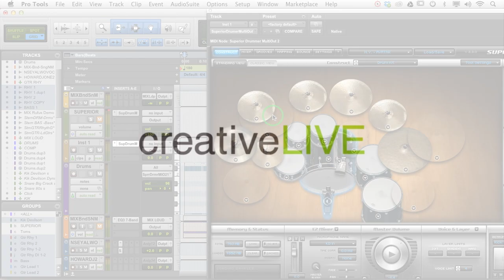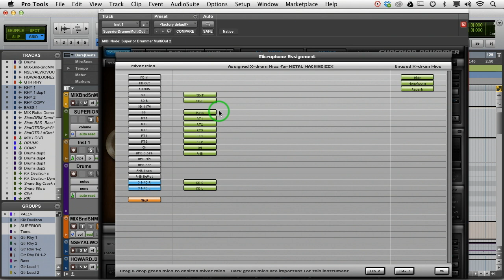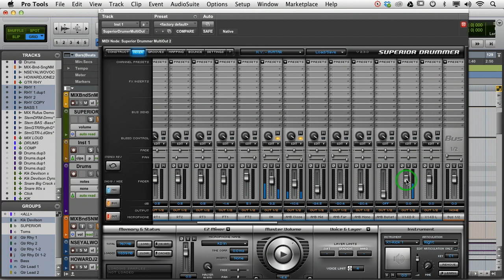Making Changes to Superior Drummer Tracks with Eyal Levi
In this clip from the creativeLIVE course, Advanced Drum Production, Eyal Levi demonstrates his approach to customizing Superior Drummer tracks.

Levi walks step-by-step through replacing the kick drum in a Superior Drummer preset.